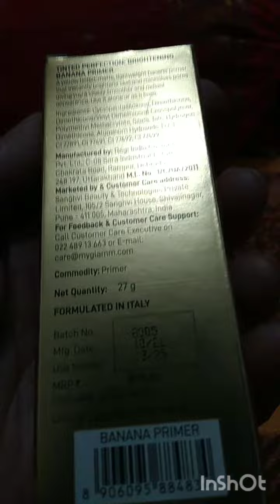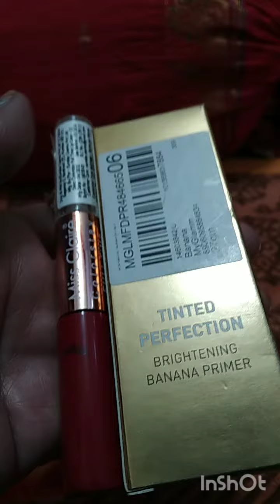Banana Primer & Lipstick with Lip Gloss..